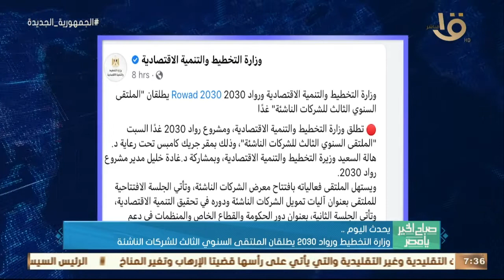وزارة التخطيط ورواد 2030 يطلقان الملتقى السنوي الثالث للشركات الناشئة.. وأهم أخبار اليوم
صباح الخير يا مصر | وزارة التخطيط ورواد 2030 يطلقان الملتقى السنوي الثالث للشركات الناشئة.. وأهم أخبار اليوم